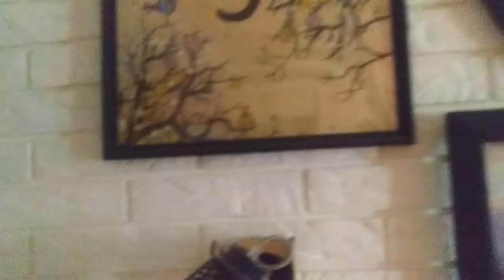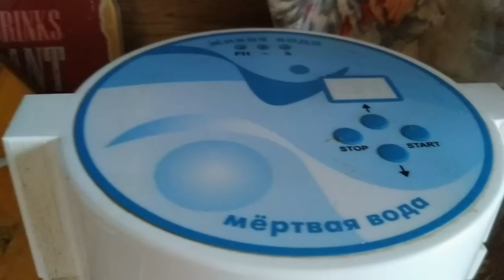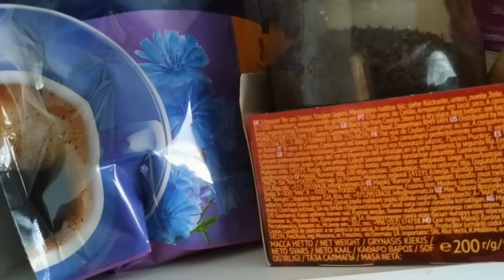Влог. Поговорим о том о сём. ЗОЖ вода =здоровье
Влог. Поговорим о том о сём. ЗОЖ вода =здоровье #ЕленаСитникова
Вязание с Еленой Ситниковой
Если вы хотите и у вас есть возможность поддержать меня материально , карта Сбербанка 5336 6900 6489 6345 яндекс деньги moon1105 кошелек № 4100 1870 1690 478